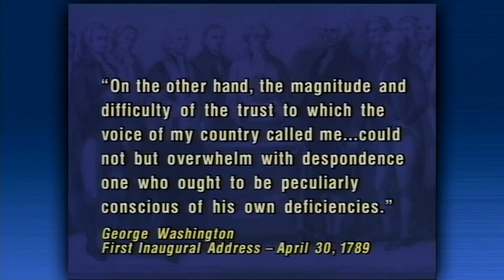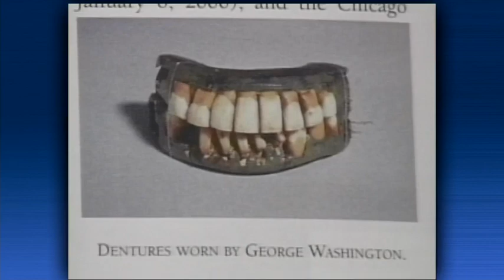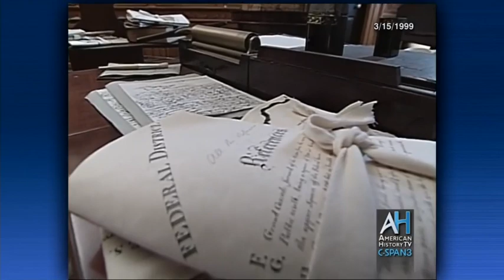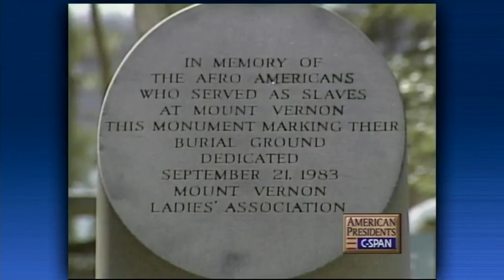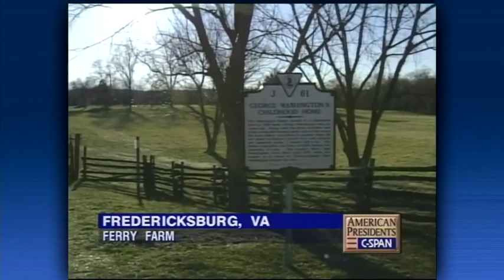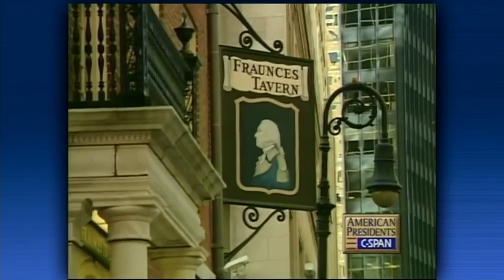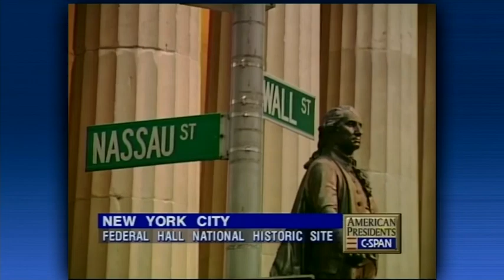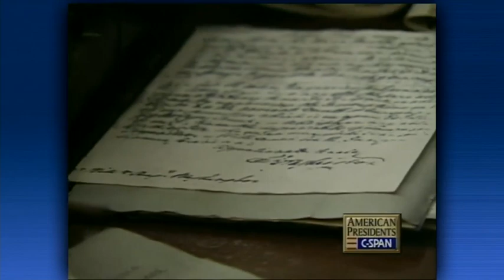CSPAN American Presidents Life Portrait - Episode 1: George Washington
Episode 1 of CSPAN's 1999 American Presidents Life Portrait series, featuring the 1st US president George Washington (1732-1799). Hosted by Brian Lamb. Recorded at Mount Vernon, Fairfax, Virginia on 15 March 1999. Includes interviews with:

* Richard Norton Smith, director of the Gerald R. Ford Museum & Library and author of Patriarch: George Washington and the New American Nation
* James Rees, resident director of Mount Vernon
* Gladys Tancil, historical interpreter at Mount Vernon and descendant of enslaved people who lived at Mount Vernon

American Presidents
Life Portrait of George Washington

In the first of a series of life portraits of American presidents, Mr. Smith and Mr. Rees discussed the life and career of George Washington. They further talked about the history of Washington’s home, Mount Vernon. Various rooms and quarters at Mount Vernon were shown. The guests also responded to telephone calls from viewers. Austen Blakesly was interviewed by telephone about why his middle school was named for President Washington.